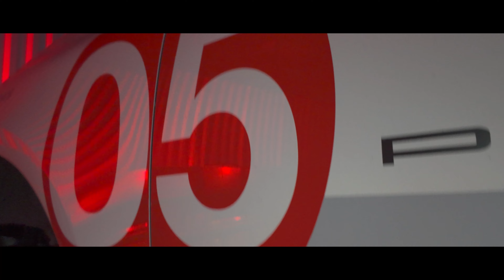I found a Porsche meet. Shot on DJI Pocket 3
The event was located at PORSCHE Service - Scientific Automotive, in Pasadena, CA

Settings on Pocket 3
4k24 with a CPL Filter
Exposure: Auto
WB: AWB
Color: HLG color graded in post (slightly)
Focus Mode: Continuous
Gimbal Mode: Follow
Rotational Speed: Slow

Just like most of you, I'm still figuring out the best settings for all types of situations. If you have any tips or insights please leave them in the comments! Hope you enjoy.